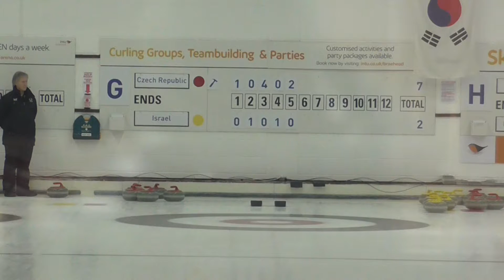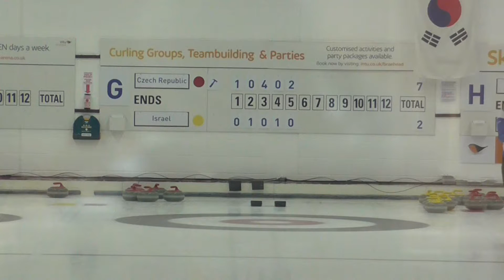israel curling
B אליפות אירופה
ישראל צ'כיה  גמר2016 2